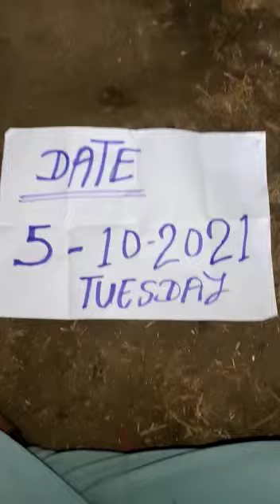Lemon lifting guruji 9685410802 Guruji Barish wala Guruji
guruji lemon lifting

original lemon lifting